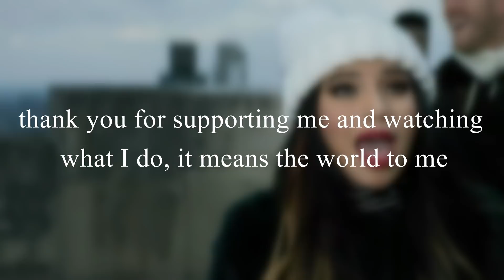My Top 10 Favorite PENTATONIX Songs of 2018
i wanted to do a last simple video before 2018 ends so here's my favorite songs from pentatonix! you can also drop your list in the comments i'd love to this! have a great last day of 2018!